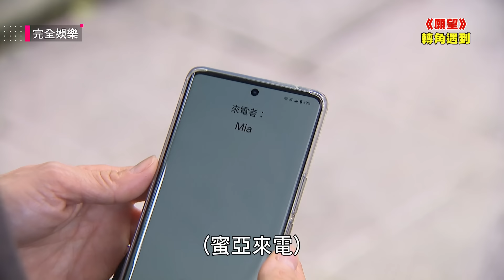【願望】姐姐做靠山!珍妮為安迪設法在婚禮前找到愛倫陷害證據 蜜亞撞見勝強.麗紅夫婦後打電話催"老朋友"趕緊離開｜完全娛樂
💪馬德琳神救援，網購綜合維他命，讓珍妮維持年輕好狀態~還有澎潤蘋果光！
✅增量B1，思緒清晰好靈光
✅增量維生素C，促進膠原蛋白形成
✅增量鐵^幫助正常紅血球形成，打造好氣色
✅增量鈣鎂 ，吃善存幫助入睡